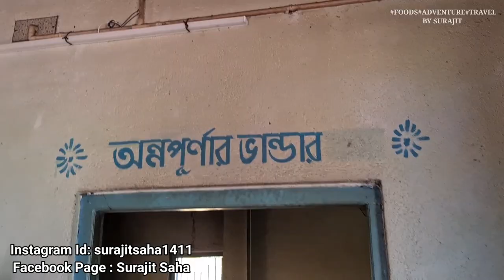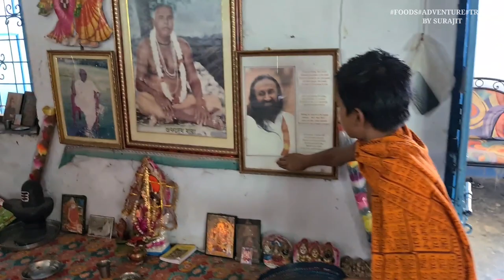অনাথ ও দুস্থ শিশুদের সাথে খাওয়া দাওয়া করে 200k Celebration করলাম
Sisubhaban SecretaryAshim Mandal
phone number :

Bank Details of Shishu Bhaban:
Sisubhaban
Social Welfare service,
SBI
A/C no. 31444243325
Ifsc - SBIN0010091